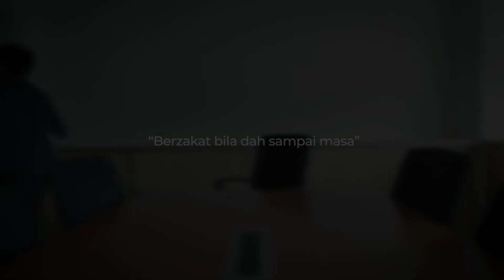Dah Tiba Masa